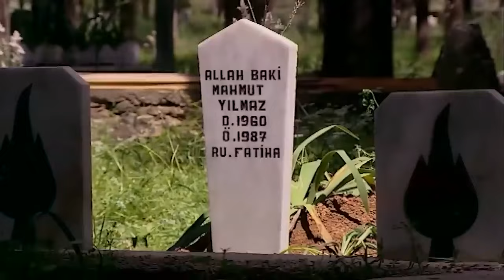هل الحب يغفر كل شيء - الحب الصعب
طفل في الرابعة من عمره يفقد والده قتلًا بسبب شجار دار حول الأرض
يكبر هذا الطفل ويرى العذاب الذي تعاني منه أمه بعد فقدانها لزوجها ، فيقرر الانتقام لأبيه وأمه ويقتل الرجل الذي انهى حياة والده
يحكم عليه بالسجن 16 عاما
 إلا أن أبناء الرجل المقتول يتوعدون لقاتل أبيهما بالانتقام منه بعد خروجه من السجن
يخرج الشاب من السجن ويقرر الذهاب لقرية أبناء الرجل الذي قتله لينهي ثأر الدم بينهم بعد أن أدرك خطأه
فيقع في حب فتاة من النظرة الأولى ليتبين لاحقًا أنها ابنة الرجل الذي قتله
لم يتقبل أهل المغدور اعتذار وصلح القاتل فيقررون الانتقام منه فيهرب
يمارس الأبناء ضغوط على والدة الشاب الهارب فيقرر خطف ابنة الرجل الذي قتله
فتقع بحبه بعد أن عرفت حقيقته
هل ستكتمل قصة الحب هذه أم أن الثأر سيقف في طريقهما ؟

Zor Sevda - TV Filmi